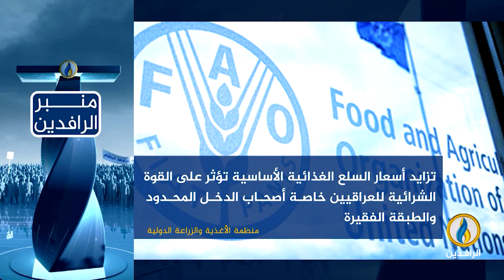منبر_الرافدين | الأمن الغذائي العراقي بين الحقيقة والسراب